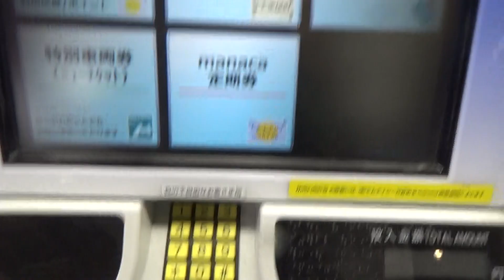名鉄金山駅で設置している定期券購入対応の青色の自動券売機の画面を撮影したこと ２０２４年４月３０日撮影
名鉄金山駅で設置している定期券購入対応の青色の自動券売機の画面を撮影しました。障害者及び学割の方と通学定期券の方及び小児用manacaの購入する方は、インターホンで、係員を呼んでから指示に従っての販売になります。